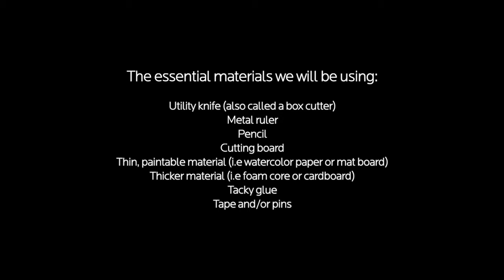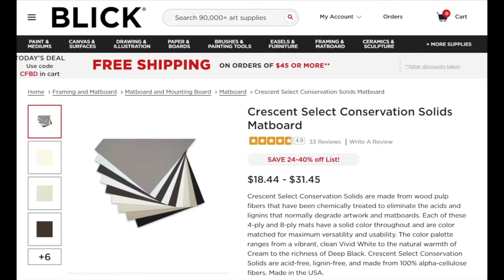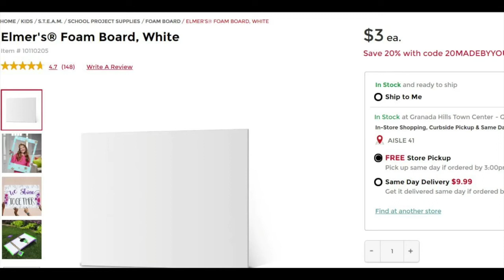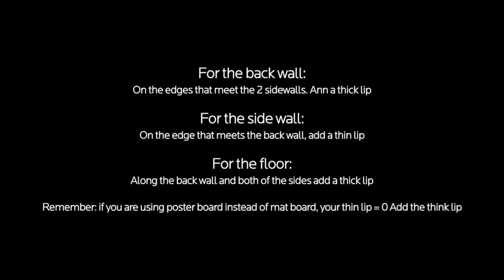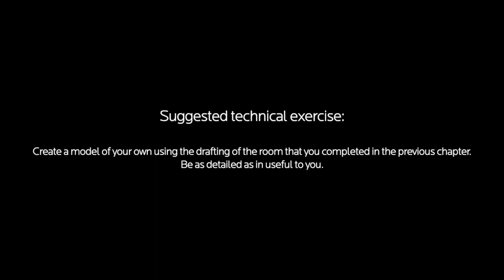CoLab I The Inner, Outer Space: Think Big By Working Small | Chapter 2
The Inner, Outer Space: Think Big By Working Small with Eli Smith

What does it mean to think, feel and work spatially? This course is an introduction to the world of miniatures for artists who want to make work that is either very big or very small. Learn how to make a model, how to bring it to life, and how to incorporate it into the creative process. Questions about viewership, time and scale will provide the backbone of our creative conversation.